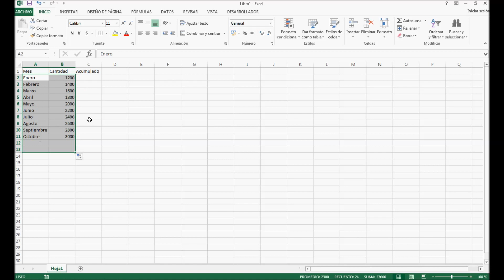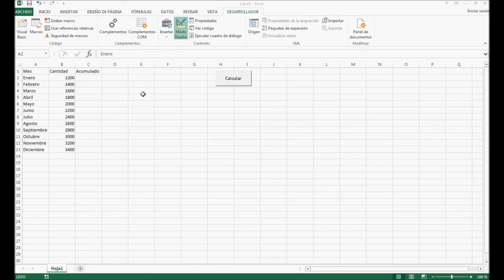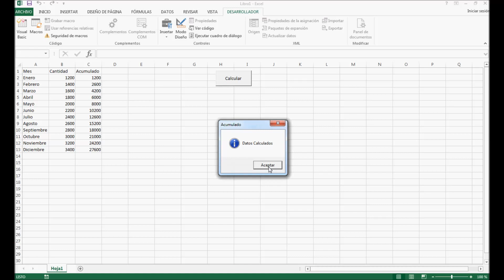Acumulado en Excel VBA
Breve explicación del como hacer un acumulado en una hoja Excel usando código VBA(Visual Basic For Application).